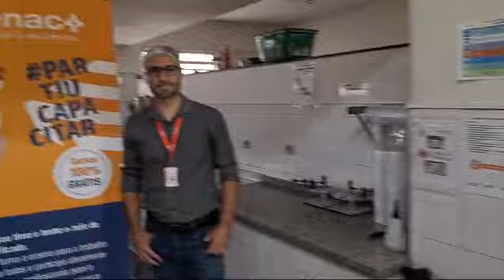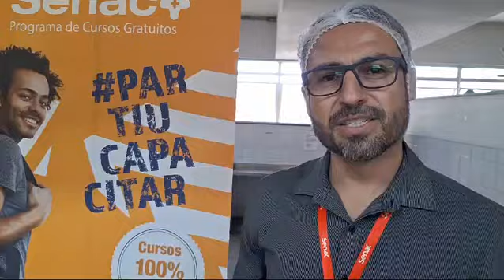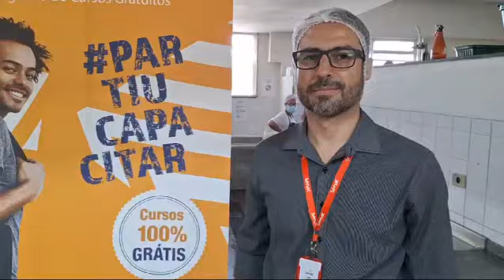Parceria entre Senac e Santa Casa leva cursos gratuitos de gastronomia a Guaxupé